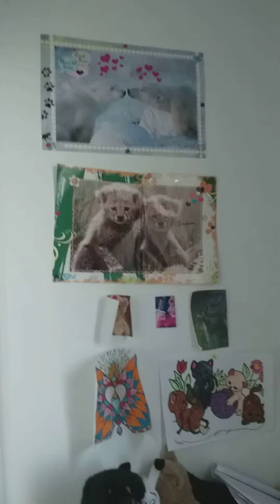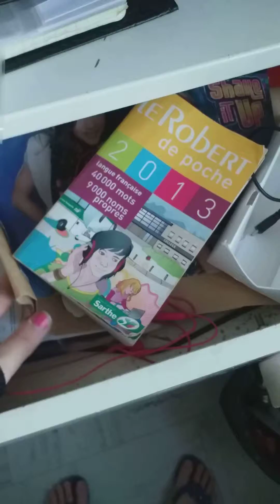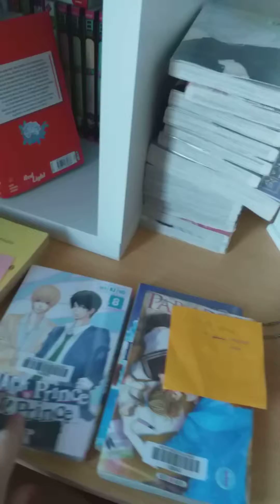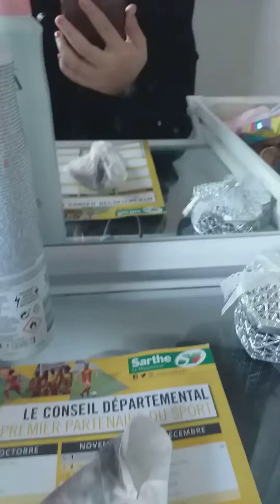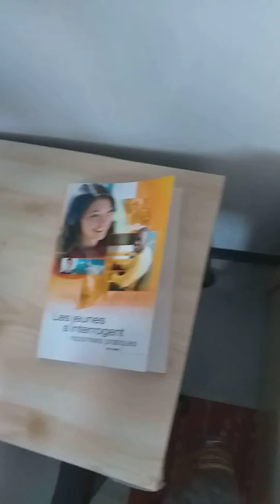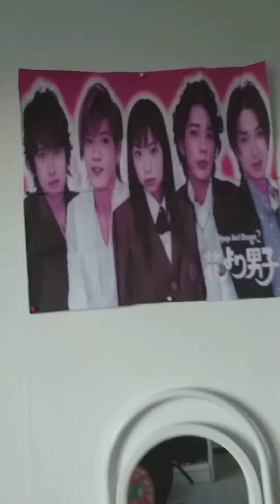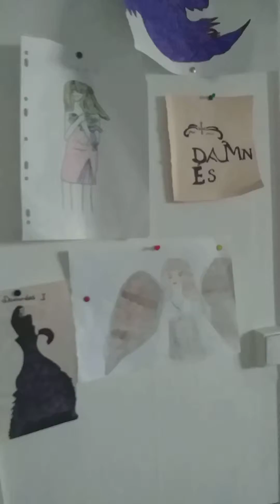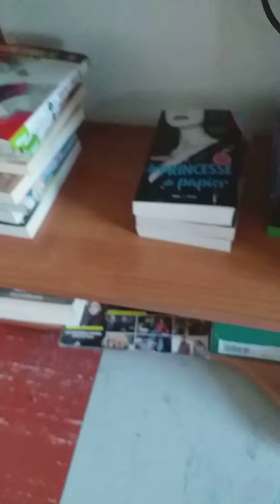MON ROOM TOUR 2019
Dans cette video je vous montre tout ce que il  y a dans ma chambre